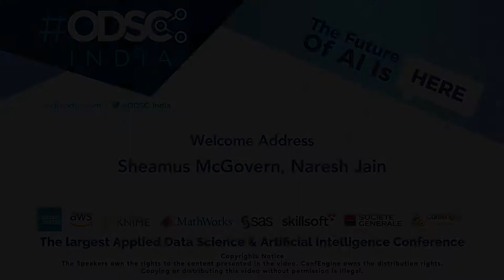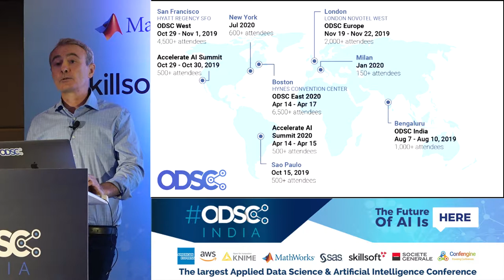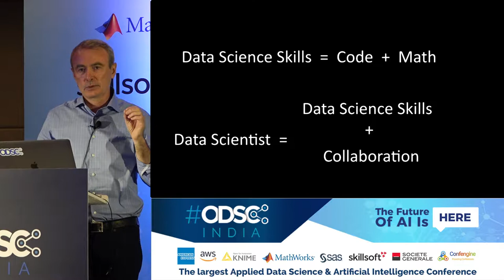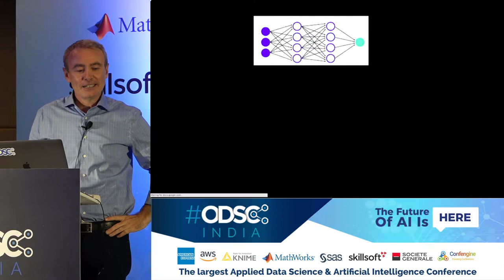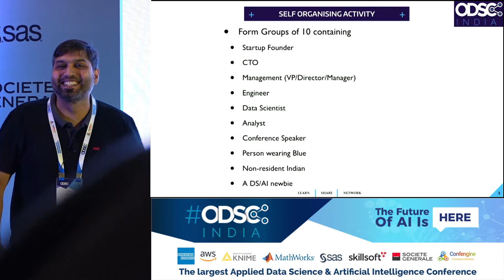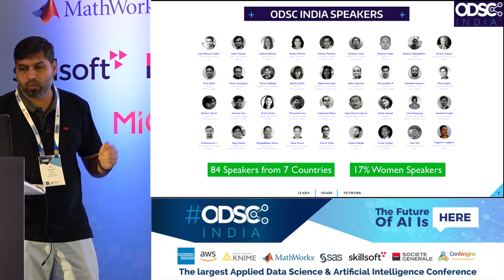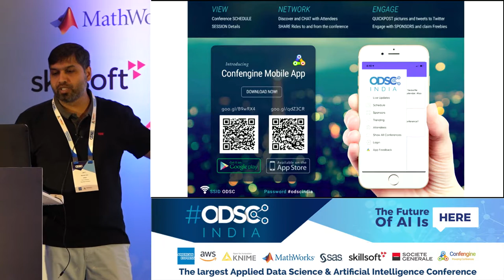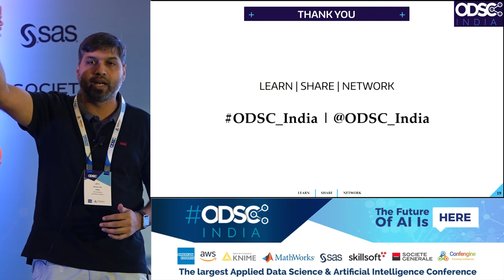Welcome Address by Sheamus McGovern & Naresh Jain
This talk will help you understand the vision behind ODSC Conference and how it has grown over the years.